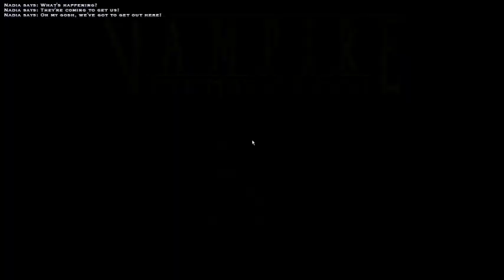Lets Play Vampire:TMB - S25 P2 - Fish Monster!